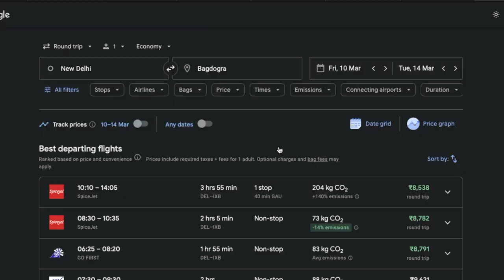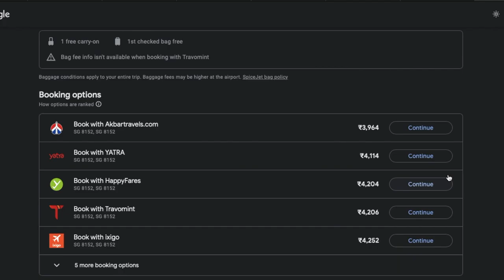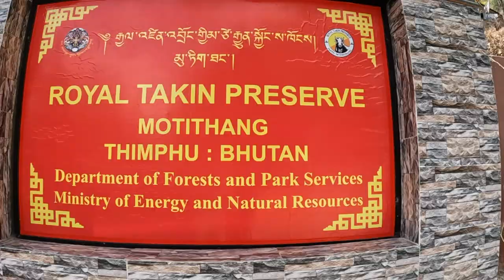Traveling India to Bhutan by road VLOG-1 | Entry rules, Permit 2023, SDF charges, Exploring Thimphu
Traveling India to Bhutan by road February 2023
Indian nationals intending to visit Bhutan are required to carry any of the two valid 'Travel Documents' (a) Valid Indian Passport having validity of minimum 6 months; and/or (b) Voter Identity Card, issued by the Election Commission of India. No Visa is required to visit Bhutan.
Guidelines for Indians visiting Bhutan
Original Indian Passport (with minimum six months validity) or Original Voter ID card;
For children below 18 years, birth certificate (in English language) or passport, and must be accompanied by a legal guardian;
02 passport size photographs are required.
1. Flight to Bagdogra
2. Taxi from Bagdogra to Phuntsuling
3. Terminal to Thimphu city
4. Exploring Thimphu
5. Permit rule, Entry fee, travel insaurance etc.